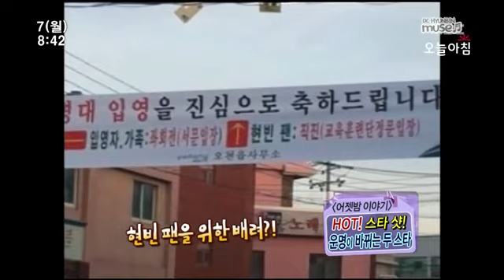110307 Hyunbin MBC Today Morning - Marine Corps Scoop.avi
credit : DCHB / HBpopcorn